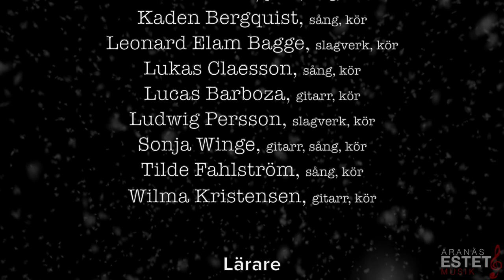JULSHOW 2021.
Årets julshow, av och med musikeleverna i Es19, tar er med till Tomteverkstaden där arbetet med julen går på högtryck. Det blir en massa svängig och vacker musik och dessutom matnyttig information om julen! Hoppas ni tycker om JULHOW 2021 och TACK FÖR ATT DU TITTAR!
GOD JUL!
Estetiska programmet på Aranäsgymnasiet.
MUSIK - BILD - TEATER
Gilla och Följ oss på våra sociala medier:
Facebook: Estetiska programmet på Aranäsgymnasiet
Innehåll
00:00 Introduktion och samtal med projektgruppen
03:57 Låt Happy X-mas (War is over) (John Lennon, Yoko Ono Sv text: Erica Stenung)
07:33 Information om årets julkalender
09:10 Låt Betlehems stjärna (Text: Viktor Rydberg Musik: Ivar Widéen)
11:40 Allt om julens traditioner och myter
14:19 Låt Driving home for Christmas (Chris Rea)
18:23 Få koll på julens viktiga datum
20:43 Låt Silent Night (In the style of Samuel Ljungblad Text & Musik: Joseph Mohr, Franz Gruber)
24:50 Allt om årets julklappar och några tankar inför julen
27:40 Låt Maybe this Christmas (Ron Sexsmith)
31:47 Julquiz 2021
34:31 Låt It's the most wonderful time of the year (Eddie Pola, George Wyle)
37:51 Medverkande och Kontakt